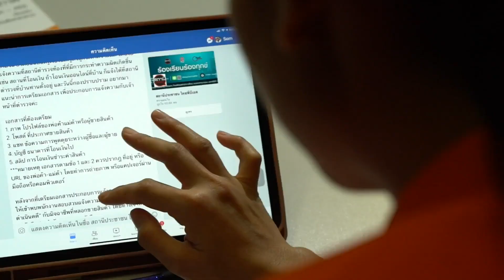สถานีประชาชน 2564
"สถานีประชาชน New Gen"

รายการสถานีประชาชนกลับมาออกอากาศอีกครั้งโดยพบกับ 2 ผู้ประกาศ "ธีรเดช งามเหลือ" และ "ธิดารัตน์ อนันตรกิตติ" ส่วน อรอุมา เกษตรพืชผลยุติบทบาทตั้งแต่ช่วงก่อนที่จะยุติรายการชั่วคราวเพื่อนำเวลานั้นออกอากาศรายการพิเศษ